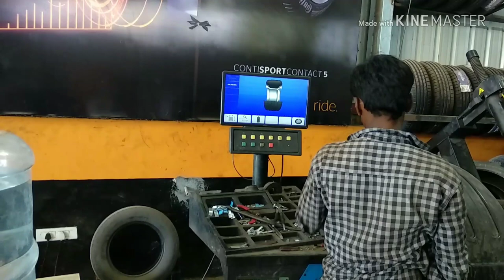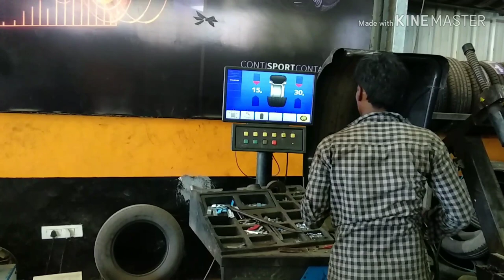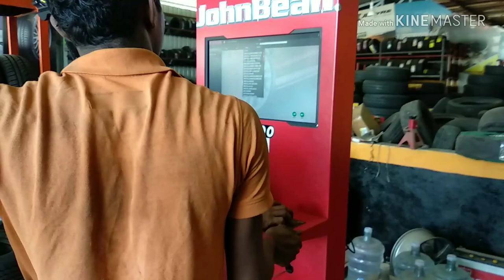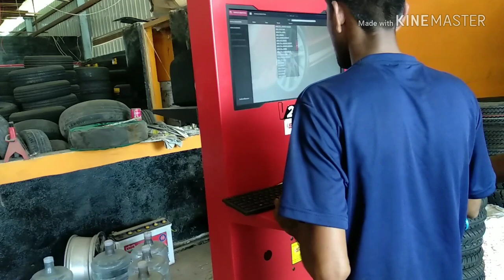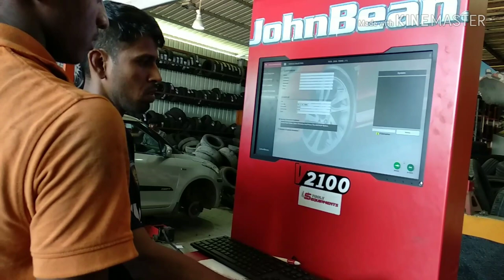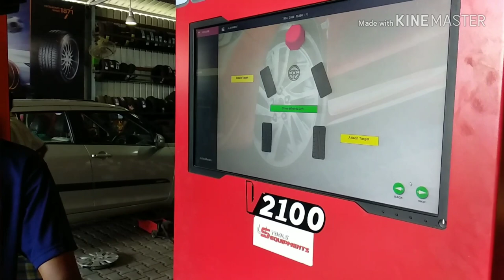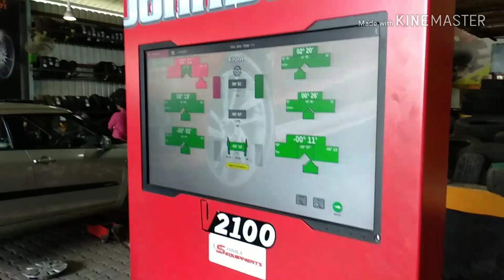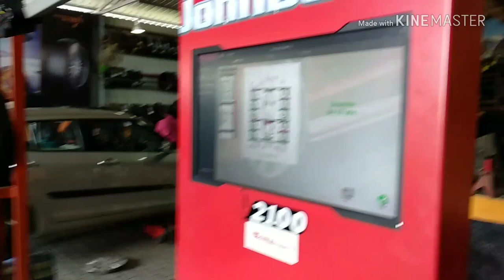Car wheel balancing and alignment | Driving Tips Tamil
This vlog explains about car wheel balancing and alignment in Tamil. Every 10000 kilometers have check wheel balancing and alignment. It will cost around 500 to 600 rupees